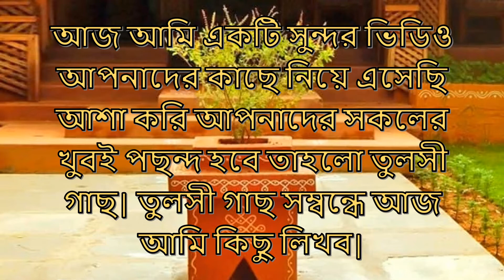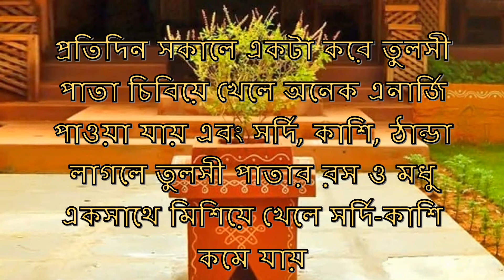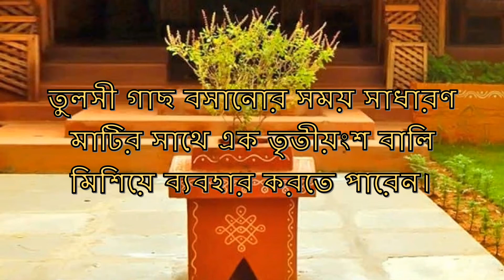তুলসী গাছ সম্বন্ধে কিছু তথ্য | Tulsi Gachh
তুলসী গাছ সম্বন্ধে কিছু তথ্য